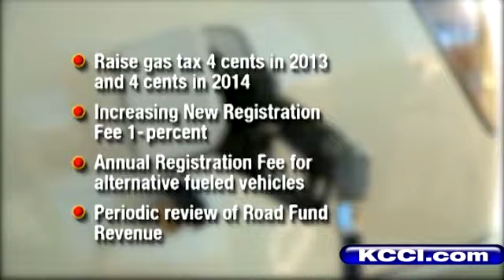Proposal Would Raise Gas Taxes Next Year